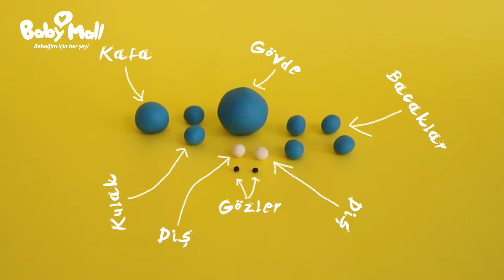Bebeğim için Oyun Zamanı I BabyMall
Oyun hamurları ile keyifli bir hafta sonu eğlencesine hazır mısınız?